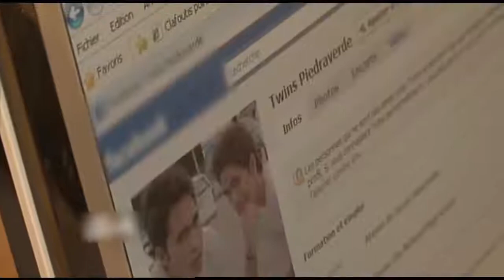vlc record 2018 09 26 19h44m28s Des jumeaux à tout prix mp4